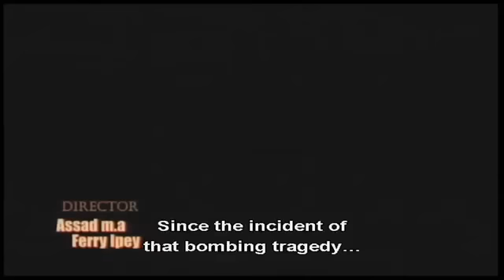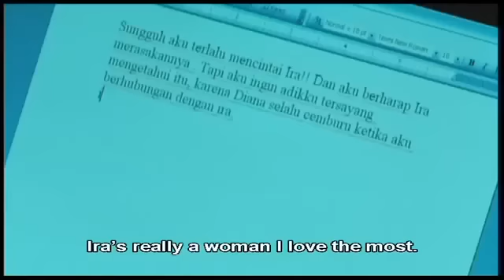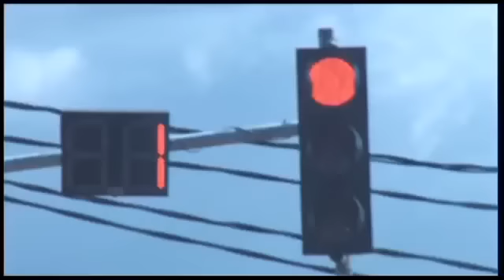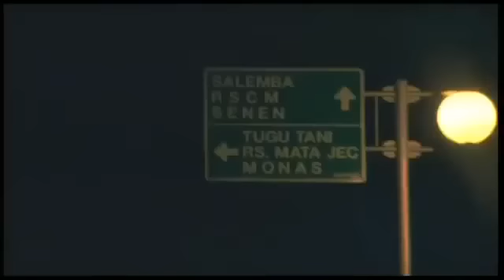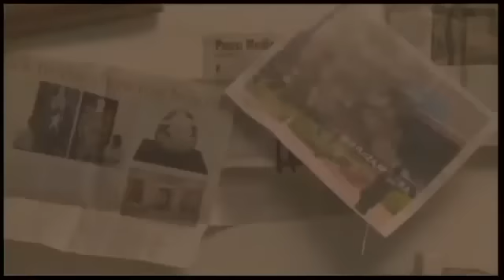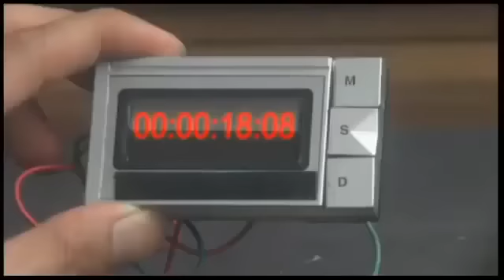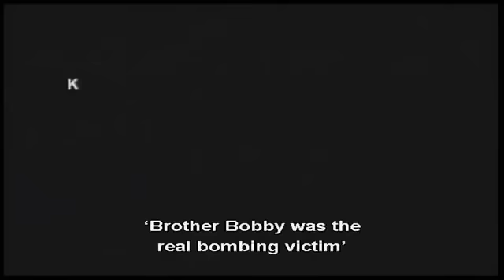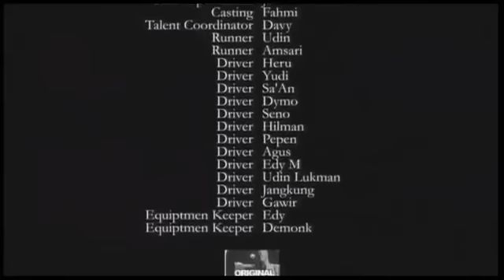Gangguan Dari Arwah Penasaran horror viral indonesia 2023